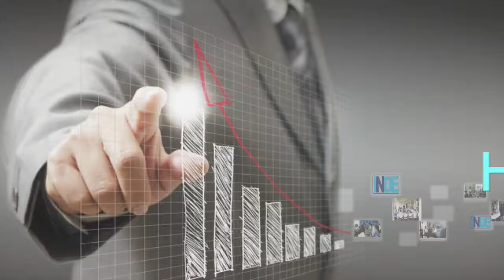Historia de éxito Villa Coffe INDE Matagalpa